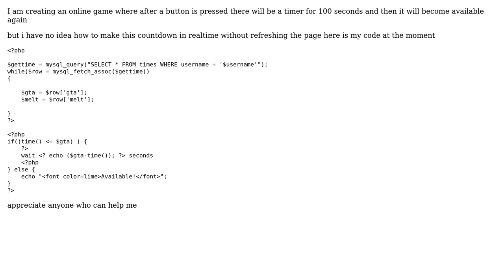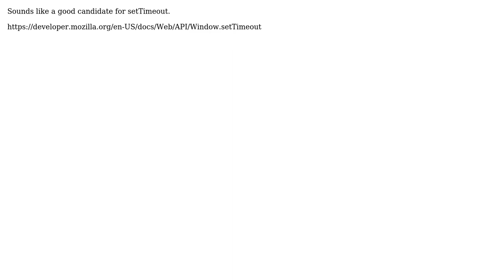How to make a realtime PHP/ jquery realtime countdown script?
With thanks & praise to God, and with thanks to the many people who have made this project possible! You are responsible for your own actions.